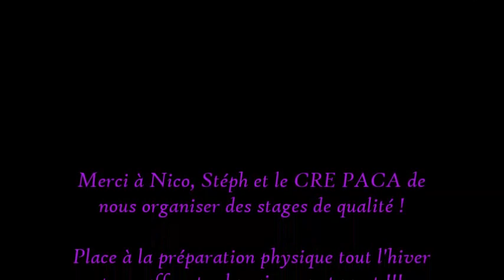[VLOG] STAGE VOLTIGE AVEC NICOLAS ANDREANI (octobre 2018).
🎬 Alors paraît-il que cette nouvelle vidéo s'appelle aujourd'hui un "VLOG" ! Heureusement, mes élèves sont là pour m'apprendre de nouveaux mots ! lol
En tous cas, c'était un super stage de voltige auquel on a participé avec Tintin !
Merci à tous les participants pour votre bonne humeur malgré le temps qu'on a eu, on passe toujours de supers moments avec la TeamVoltigePACA et la TeamVoltige06 !!!
RDV en février pour la suite ! ;)

🎼 Musiques :
La Balade des Humains - La Marmaille
La Musique Libre - Ehrling - Tease